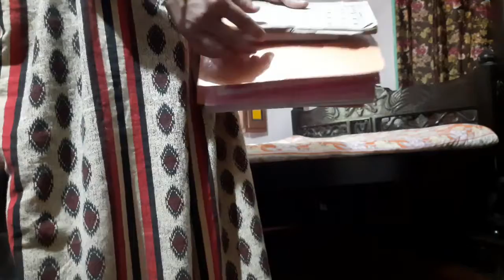আমার হাতে বানানো কেমন লাগছে আপনারা বলবেন ।banghlysimplelife